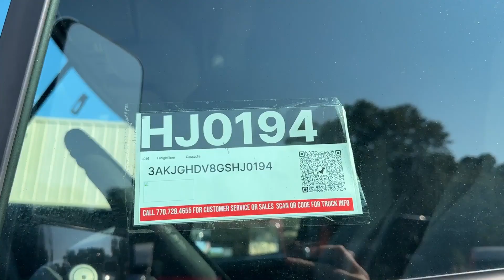2016 FREIGHTLINER CASCADIA 125 For Sale